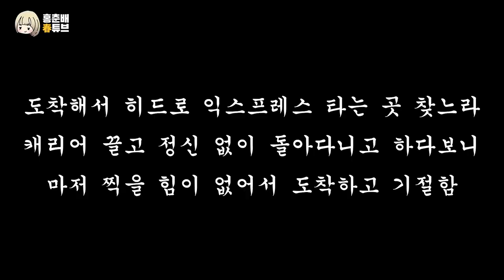[23박24일✈️유럽여행] #01 퇴사 후 일상 탈출! 인천에서 런던으로 한달의 여행 첫 기록 / 유럽여행 / 일상 여행 브이로그 | 홍춘배춘튜브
안녕하세요 흐흐 춘배올시다
한 달 동안 영상이 없어서 놀라셨죠...?
용케(?) 살아 있습니다!

한 달 동안 저는 유럽! 을 다녀오는 바람에
영상을 부득이 올리지 못했습니다ㅜㅜ
원래는 가서 주기적으로 편집해서 올리려고 했는데,
와...여행가서 올리시는 분들 진짜 존경. 👍
아침에 나갔다가 숙소 오면 기절하는 게 일상이 되어 버렸네요.
여!튼!  그래도 기록은 꾸준히 남겨야지 하며 찍은 영상, 사진들을
차곡차곡 잘 모아 올려야겠다 마음먹어서 다행입니다!
(여행 막판에는 거의 뭐 카메라 안 들고 다니기도 함...)

꽤 긴 시간을 다녀온지라 영상 한 두개로는
도저히 커버가 안 될 것같아서
적당한 기간을 묶어 올리려고 합니다!
첫 영상은 인천에서 런던 도착하는 비행 일기(?) 정도로 하고,
두 번째 영상부터는 본격적으로 돌아다닌 일정을 보여드릴 수 있을 것 같아요!

출발했던 게 거의 한달 전이라 잘 기억은 안나기 시작하지만
기억나는 만큼 최대한 자세하게 여행 일정이나 정보는 영상마다 더보기에 적어둘테니 혹시 궁금하시거나 방문한 곳의 정보 등 필요하신게 더 있다면 댓글로 마구마구 남겨주세용!
최대한 기억을 더듬어서 알려드릴게요!

* 다음 영상은 DAY 2~3 해리포터스튜디오와 런던아이입니다!

23박 24일 유럽 여행
런던 - 파리 - 스트라스부르 - 콜마르 - 베른 - 로잔 - 피렌체 - 로마

DAY 1
중국국제항공(에어차이나)
서울 인천 국제공항(ICN)
→ 북경 서우두 국제공항(PEK)
→ 런던 히드로 국제공항(LHR)

4층 면세구역 29번 게이트 근처
- 우리카드 라운지키 제휴 카드로 입장했습니다!
- 라운지키 제휴카드가 있으면 본인 월 1회, 연 3회 무료로
입장할 수 있습니다!
- PP카드나 통신사 제휴 및 다른 카드 제휴도 많으니 대기 시간이 길거나 환승을 기다리시는 경우에는 꼭 가보세요!